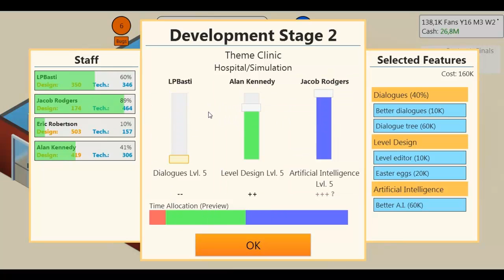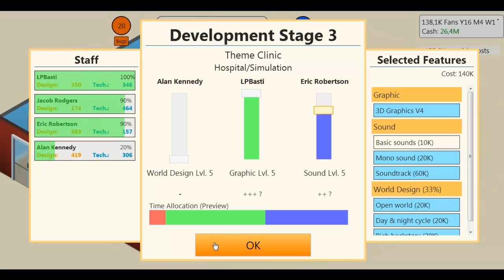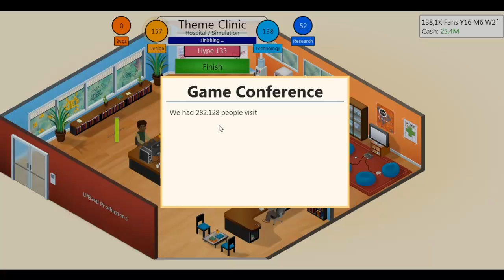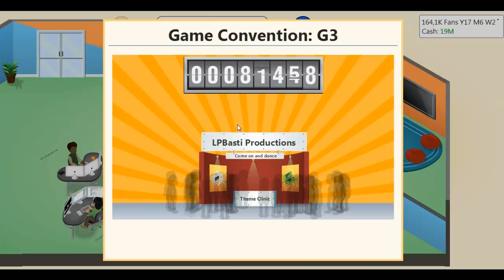Let's Play Game Dev Tycoon #10 - Theme Hospital mal anders